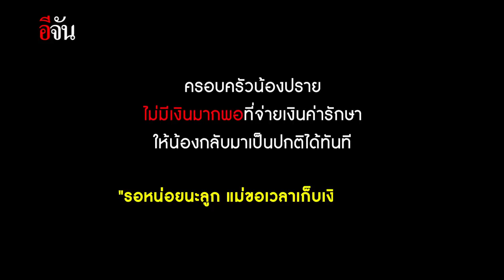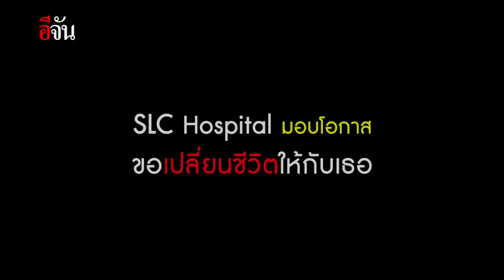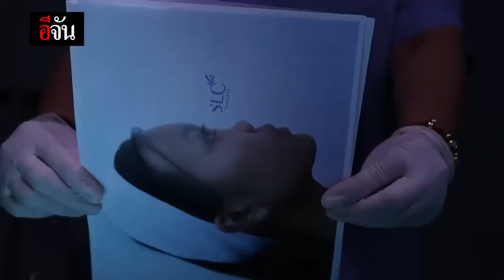8 ปี ทนใช้ชีวิตอยู่กับคำบูลลี่ | อีจัน EJAN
8 ปี ที่ทุกข์สุมชีวิต ทนใช้ชีวิตอยู่กับคำบูลลี่ จากอุบัติเหตุที่ทำให้จมูกผิดปกติ